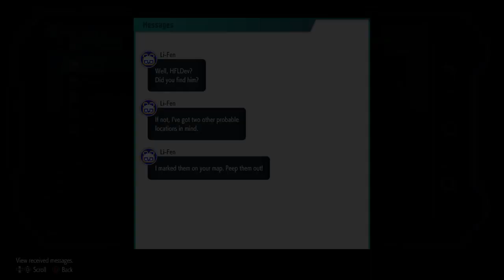Street Fighter 6 - Part 23 - (PS4) - Gameplay - HDR